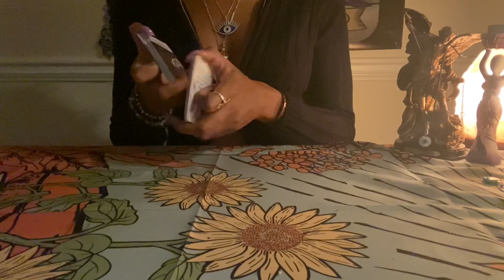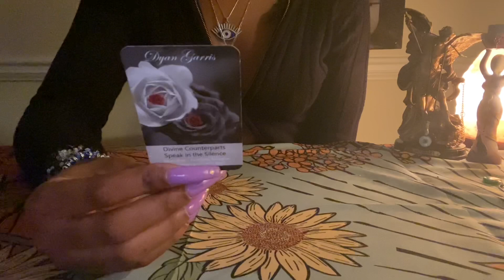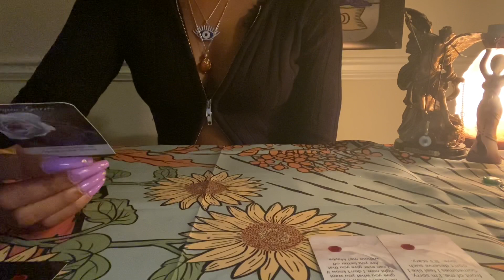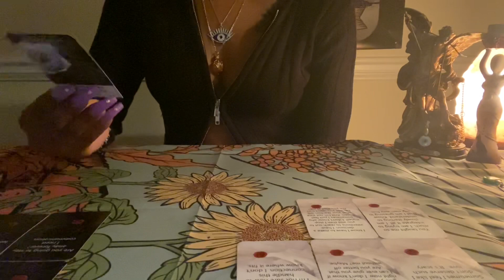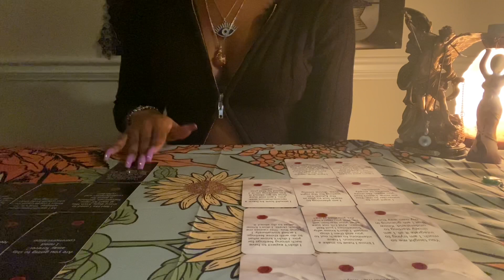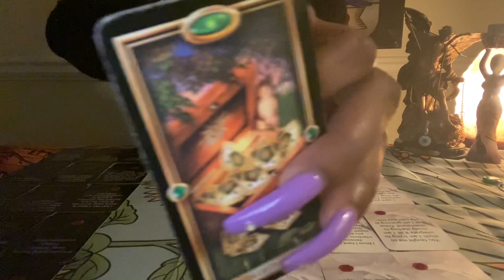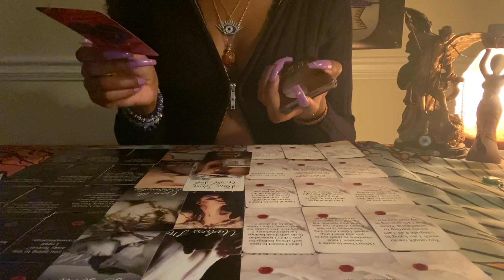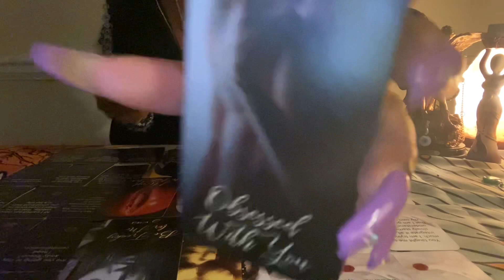🌹(Jan 13-14)DM/DF NO CONTACT TELEPATHIC CONVERSATIONS N FANTASIES…reconciliation❤️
Unique💜✨